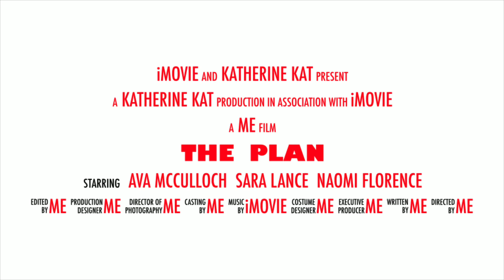13 min movie that I made and this is its trailer trailer 😗✌️